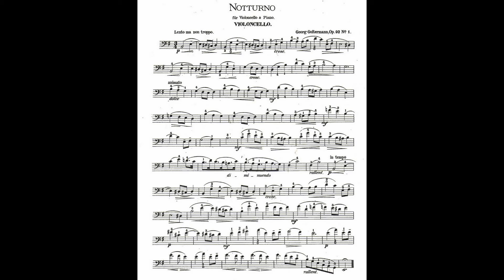Georg Goltermann "Notturno Op. 92 n.1" cello e pianoforte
Settimio Guadagni        cello
Francesca Maggini       piano
(live 2014)